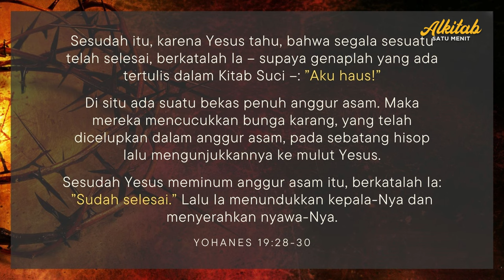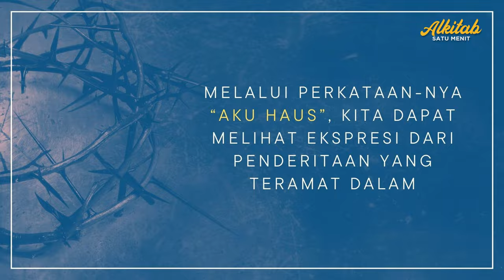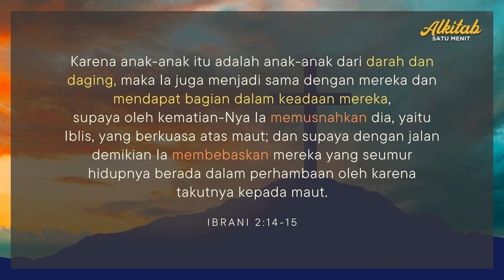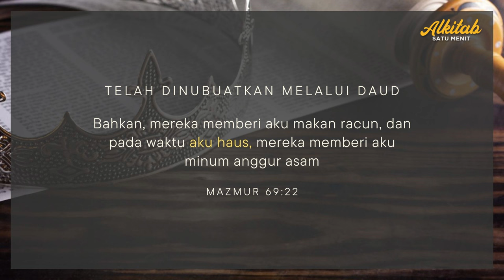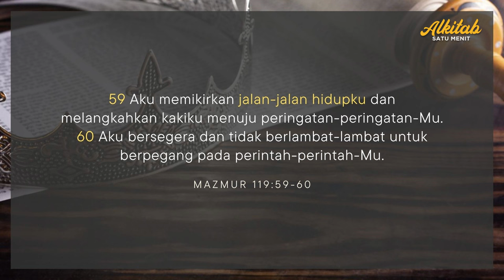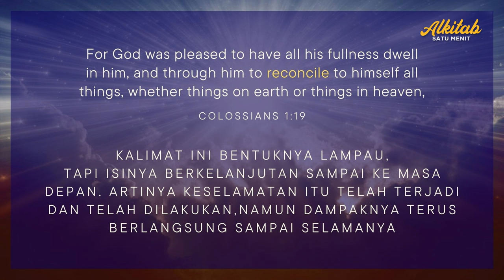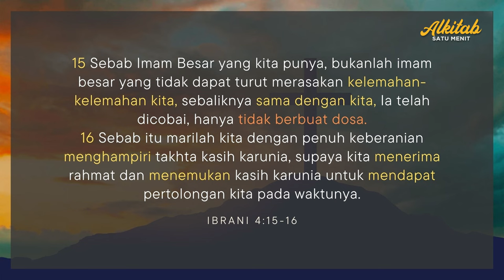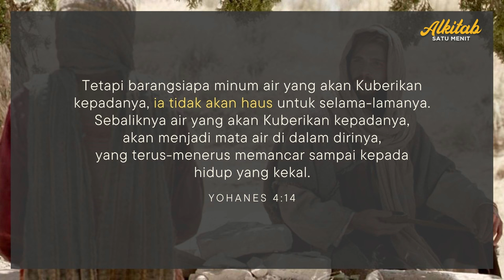Perkataan Salib Yesus - AKU HAUS - Khotbah Jumat Agung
Ada tujuh perkataan Yesus yang tercatat dalam Injil, satu di antaranya adalah: "Aku haus". Apa arti dan dampaknya bagi kita semua umat manusia? Temukan jawabannya dalam video ini!